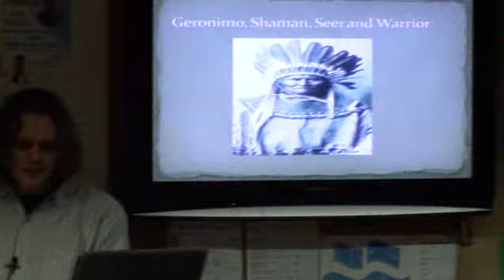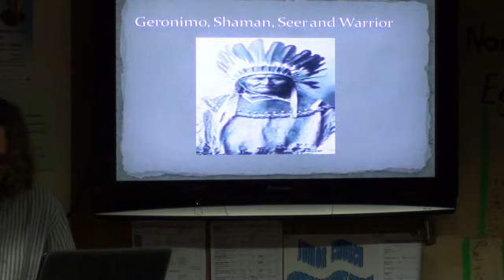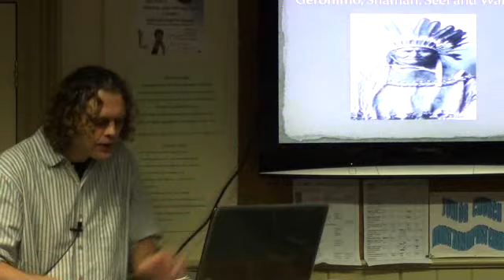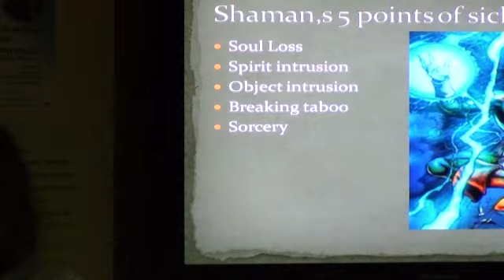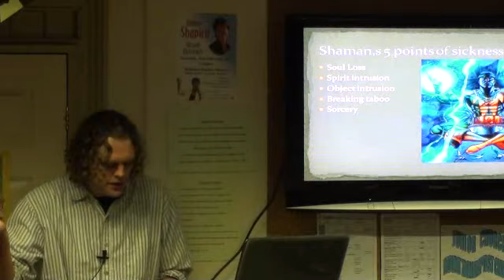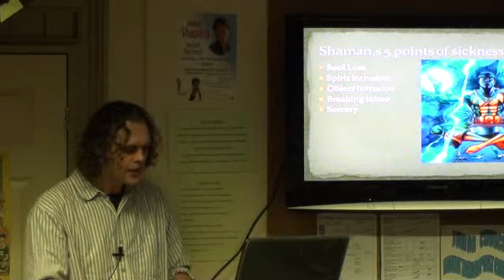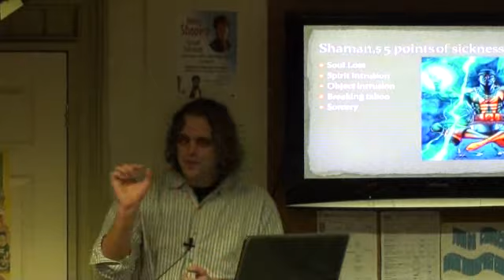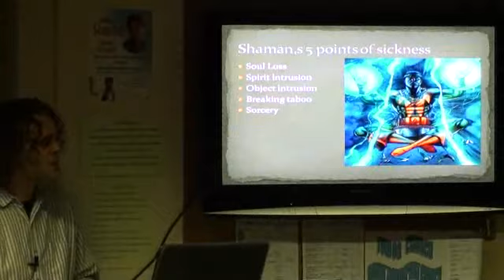Pastor Matt Tricker :Native American shamanism and Jesus Part one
Native American Shamanism and Jesus are they they same?
plus a look at shaman healing